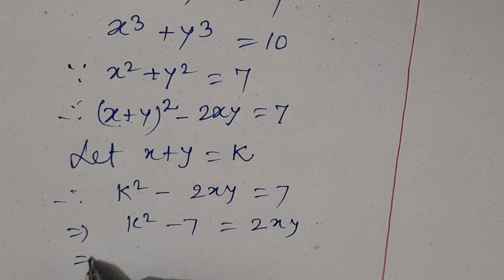MATH OLYMPIAD PROBLEM | A NICE ALGEBRA QUESTION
algebra math olympiad
nice algebra problem
algebra problem
algebra problem
algebra problem solving
algebra 1
algebra 2